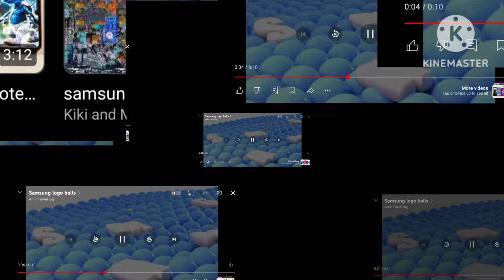5472 SAMSUNG LOGO BALL